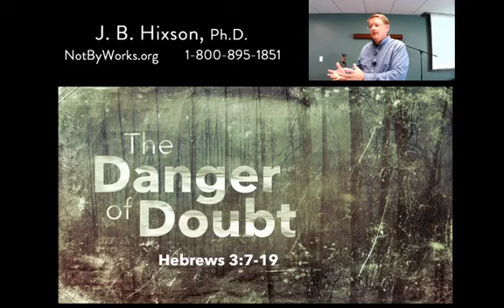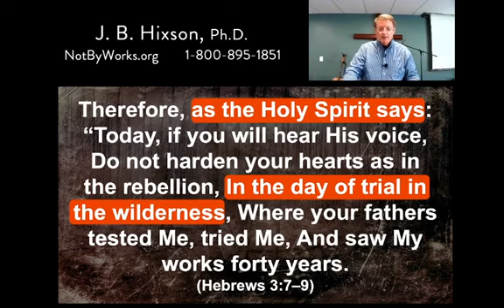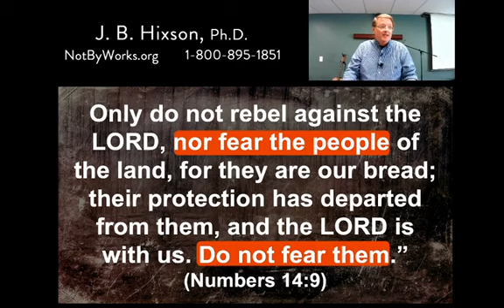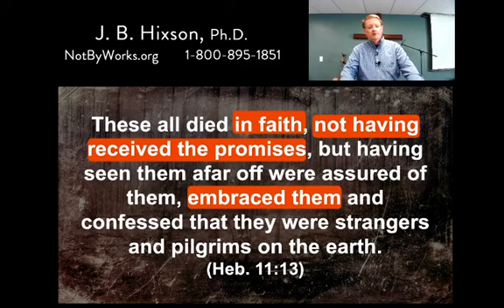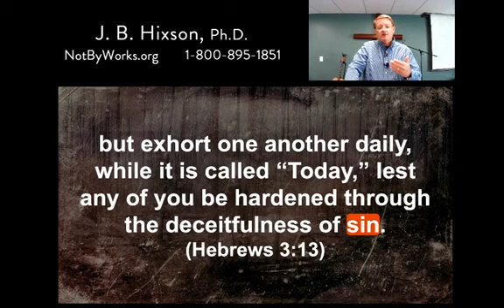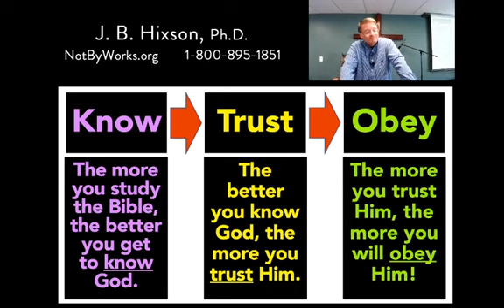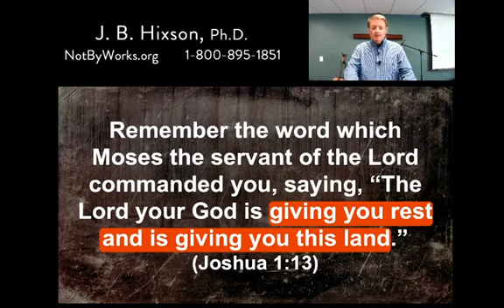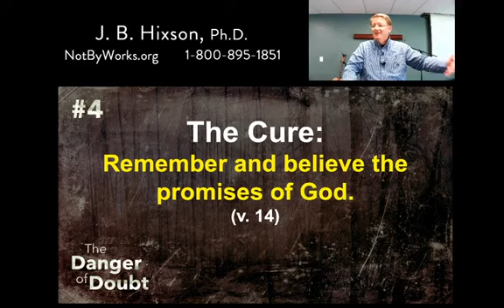Part 6 The Danger of Doubt (Hebrews 3:7-19) J.B. Hixson